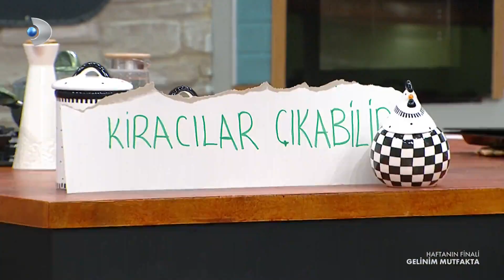Gelinim Mutfakta'da Kritik Anlar! - Gelinim Mutfakta 550.Bölüm